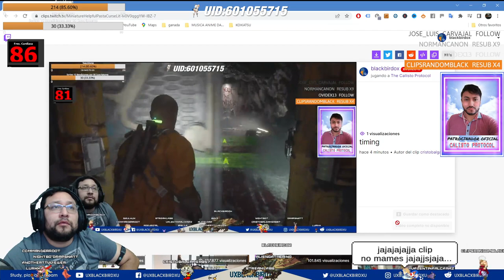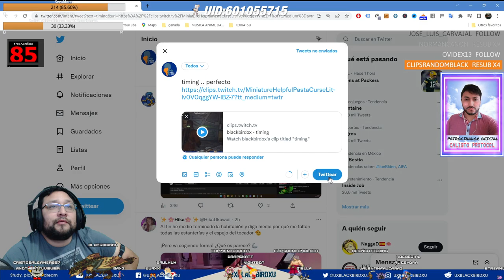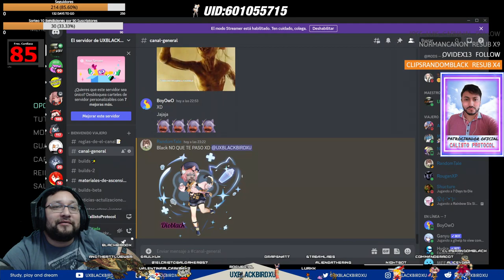The Callisto Protocol | Capitulo 04 | LA eSTACION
Codigo Creador de Contenido en EPIC:
UXBLACKBIRDXU

The Callisto Protocol es un videojuego de acción y survival horror estrenado en 2022, desarrollado por Striking Distance Studios y publicado por Krafton. Fue dirigido por Glen Schofield, que anteriormente había participado en la creación de la serie Dead Space. La historia del juego sigue a Jacob Lee (Josh Duhamel), que es enviado a una prisión situada en la luna joviana Calisto para luchar contra prisioneros infectados con una enfermedad desconocida mientras descubre oscuros secretos de las instalaciones. Los jugadores exploran una serie de niveles y obtienen recursos mientras luchan contra los prisioneros infectados.

OH EKATE
banners mas nuevos (ohekate)